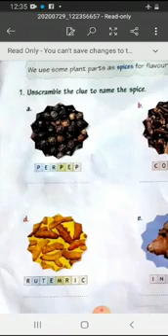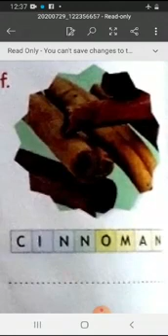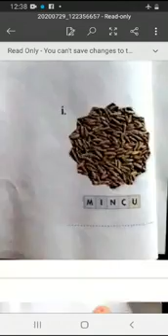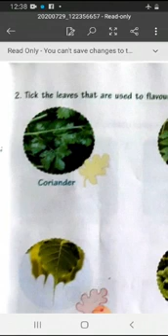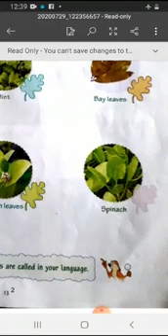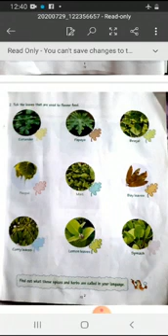VII A2, A4 English Beauty of the desert By SHWETA SHARMA